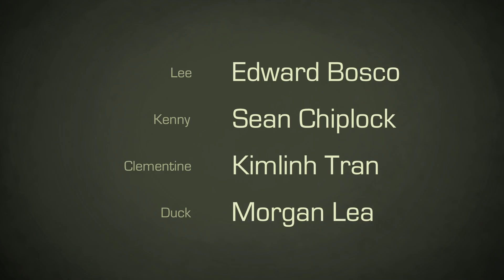Clementine will remember that. (Dubbing PL)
Kanał jest i pozostanie nieaktywny. Obiecuję, że gdy tylko będzie to możliwe - wrócę z materiałem wyjaśniającym.

IG KONIECZNIE SPÓJRZ NA PRZYPIĘTY KOMENTARZ!

➢Reżyseria:
Cearme

➢Ścieżka i montaż:
Cearme

➢Scenariusz:
Latherine

★Założycielem kanału jest Cearme, zajmujący się przede wszystkim reżyserią oraz tworzeniem dubbingu do scenek od podstaw.

★Kanał - Gadające Piksele - jest współtworzony przez wiele osób. Każdy wkładający cząstkę siebie w projekt będzie wymieniany właśnie w opisie filmu. Jesteś ciekaw kto grał daną postać? Kto skomponował dialogi? Czytaj opis. :)

★Jeśli film Ci się spodobał i chcesz być na bieżąco z nadawanymi przez nas materiałami, zostaw coś po sobie! To z pewnością zmotywuje nas do pracy na pełniejszych obrotach.

★Coś Ci się nie podobało? Zostaw komentarz, dalej jesteśmy tylko amatorami - wszystkie wskazówki co do przebiegu prac będą bardzo cenne!